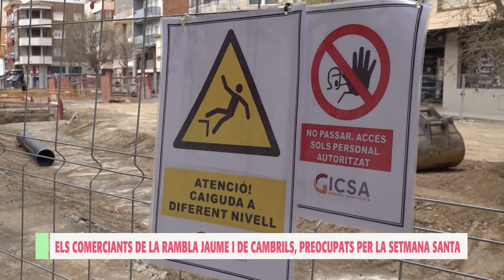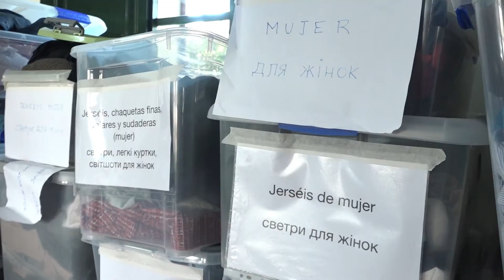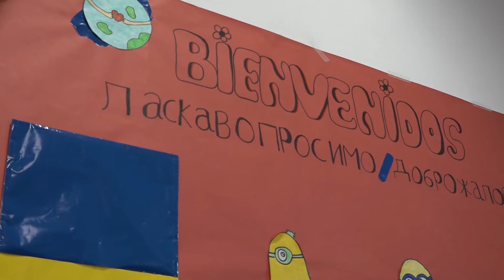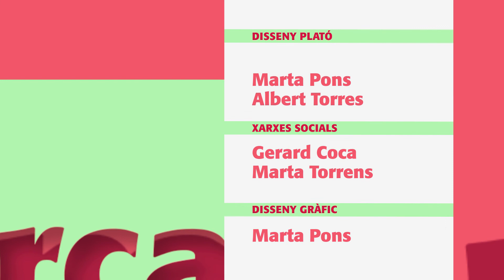65. La Comarcal: La Setmana Santa de la Selva del Camp i "SOS Ucraïna"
Programa sencer 00:00
Entrevista a Lluïsa Garriga, Procuradora de la Reial Congregació de la Puríssima Sang de Nostre Senyor Jesucrist de la Selva del Camp 05:08
La Clara Marquiegui ens descobreix el projecte "SOS Ucraïna" 17:45
Les millors imatges de la setmana 24:40